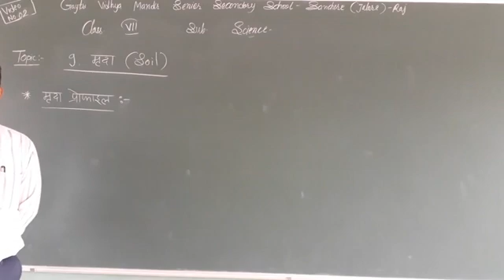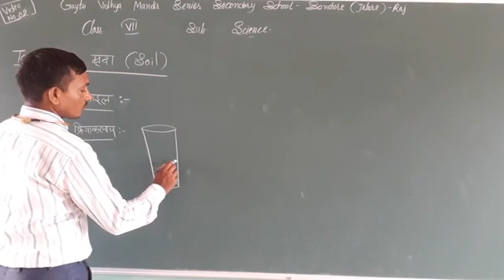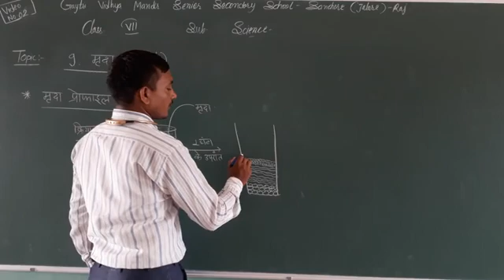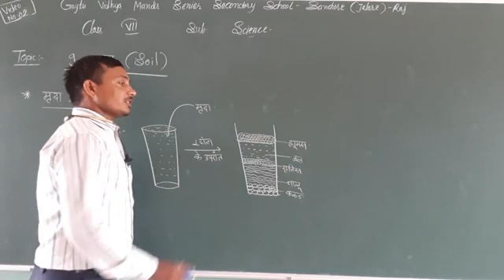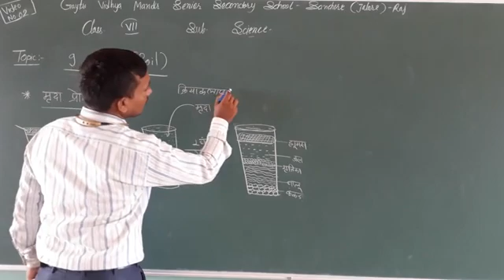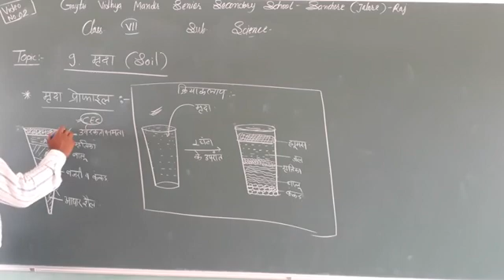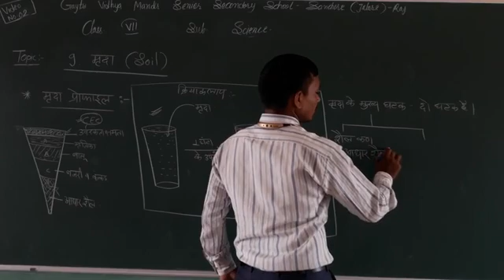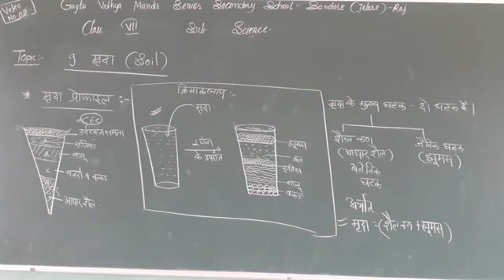class-7 science lesson-9 soil part-2